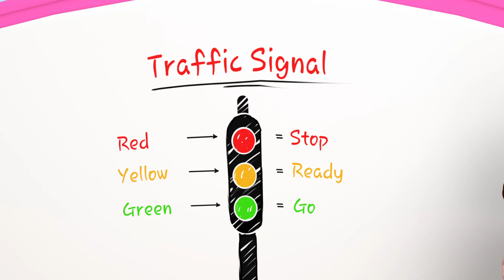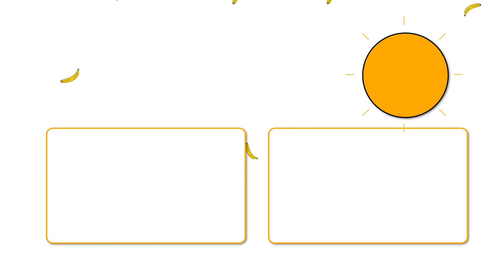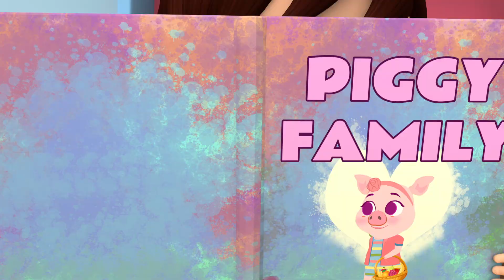Bingo's visit to the vet 🐶🎵| Banana Super coco children's songs🎵💎💎babysongs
🔹🌟🎵 Banana Super coco 🔹🌟🎵
Welcome toBanana Super coco 😁💪🤗🤗🤗 , where we're dedicated to be part of toddlers' learning and growing experience!
Join us on Banana Super coco a place where parents and toddlers can connect, learn, and have fun together!😍🥰
00:11the candy song
01:50 bingo
04:35 sister
06:40 daddy
09:17 if i were a king
08:40 in my clos
10:10 oppning surprisa egg
11:01 CAN YOU FLY
13:18 london bridg
Lyrics 🎵🎵💎:
Bingo goes to the vet
my sweet puppy
We're going to get in our car.
Ride our car, ride our car
My sweet puppy!
What an adorable pet you are.
Pet you are, pet you are
My sweet puppy!
The doctor here will check you now.
Check it now, check it now
My sweet puppy!
The doctor checked the temperature.
temperature, temperature
my sweet puppy
Then he checked the ears and eyes.
Ears and eyes, ears and eyes.
He then checked the ears and eyes.
my sweet puppy
“Everything is fine,” he said.
well said, well said
My sweet puppy!
Let's go now and return home.
come home, come home
My sweet puppy!
🌟🌟About Super Coco Pree School 😊🎵💎😎:
Banana Super coco  3D animation Will Help all kids For learning a fun and enjoyable experience for kids by creating beautiful 3D animation, educational lyrics, and infectious, toe-tapping music. Kids will laugh, dance, sing, and play along with our Nursery Rhymes while they learn their Pre School (Numbers, Alphabet, Colors, Numbers, Animals )and more!